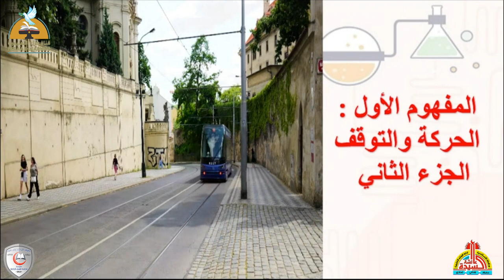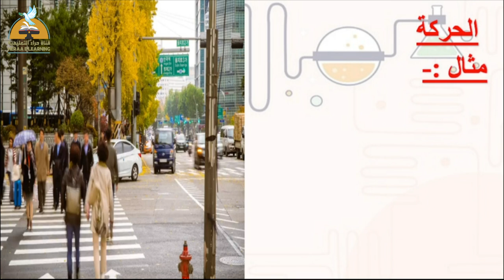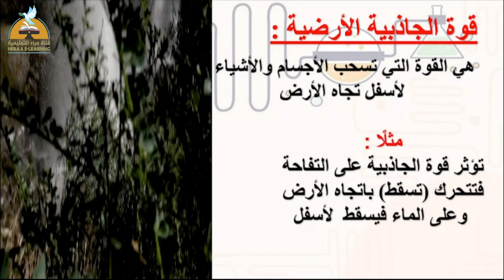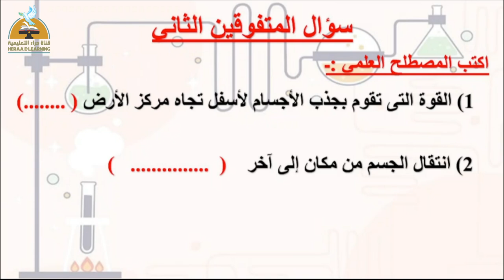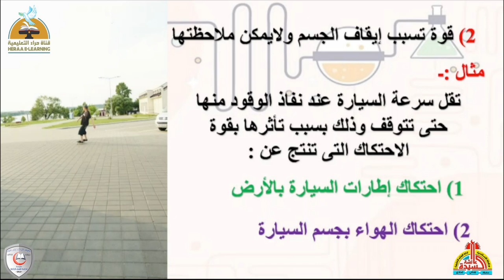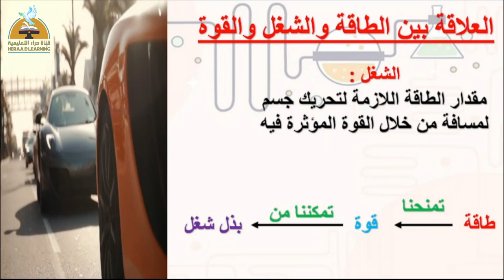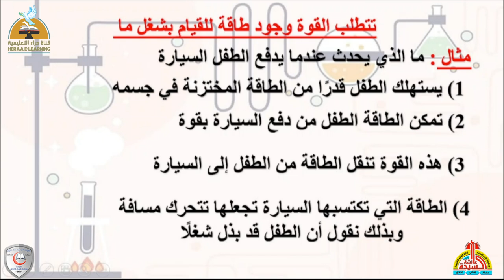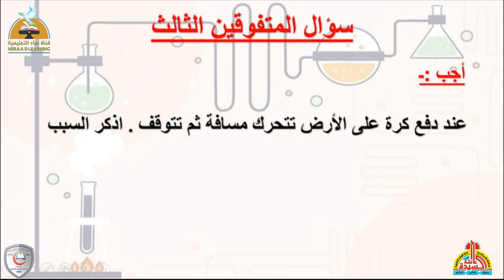الحركة والتوقف ج2 | علوم رابعة ابتدائى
إضغط إعجاب 👍
رابط الدخول على القناة :